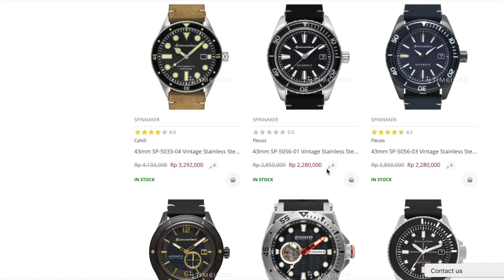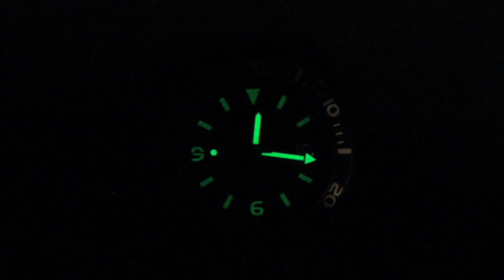Review Jam Tangan SPINNAKER WRECK SP-5065-02... Spinnaker lagi dan lagi.....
Hi Bro...

Kali ini gw coba review jam tangan spinnaker lagi dan lagi, karena emang merk ini modelnya banyak banget.. dan terlalu sering keluar model baru.